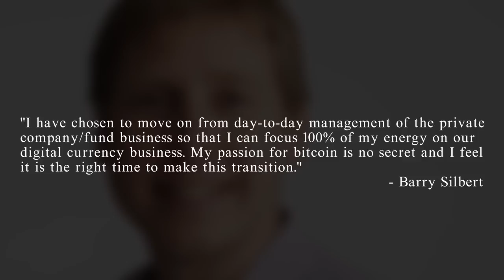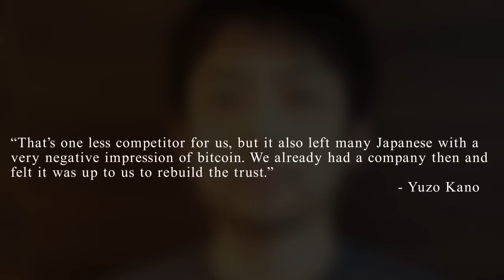7/25/14 - Barry Silbert leaves SecondMarket, Japan gets bitFlyer, & Bitcoins.com gets held up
SecondMarket's founder and CEO Barry Silbert has announced plans to step down as CEO of New York-based company. In a company blog post Silbert said "I have chosen to move on from day-to-day management of the private company/fund business so that I can focus 100% of my energy on our digital currency business. My passion for bitcoin is no secret and I feel it is the right time to make this transition." Silbert will remain as CEO of SecondMarket’s parent holding company, while Bill Siegel has been named the interim CEO of SecondMarket.

E-commerce company Gilt Groupe is making some major staffing cuts, including at the executive level, in preparation for a rumored fall IPO. CMO Lizzie Francis and longtime vice president Jyothi Rao will reportedly be stepping down as a result of a company restructuring, which may further delay the company's plans to reach a satisfactory threshold for an IPO in the near future.

Former Goldman Sachs bond s trader Yuzo Kano has raised $1.6 million dollars in funding to build new Japan-based bitcoin exchange bitFlyer, filling the void left by the now-defunct Mt. Gox. As Kano explains, “That’s one less competitor for us, but it also left many Japanese with a very negative impression of bitcoin. We already had a company then and felt it was up to us to rebuild the trust.” BitFlyer has been live in the Japanese market since April, and is also seeking additional international capital to hopefully launch in other markets outside of Japan before 2015.

At the same time, a US District Court has blocked the impending auction of the bitcoins.com domain name owned by Mt. Gox CEO Mark Karpeles, due to an injunction issued against the exchange's parent company Tibanne. The injunction came in response to a request from fellow bitcoin company CoinLab, who feared that the sale of any Mt. Gox assets would ruin the chances of any final relief with their ongoing legal dispute with Tibanne. Karpeles had hoped to generate more than $750,000 from the sale, which he'd indicated plans to use at least half of to help pay back Mt. Gox creditors, with the remainder going to fund Tibanne's operations until its new venture takes off.

Money & Tech attended the 2-day Coin Congress conference this week in San Francisco, and had the oppportunity to speak with several of the event's speakers who presented ideas for long-term growth and stability of the nascent digital currency industry. In particular, we got the chance to sit down with Perianne Boring about her newly formed Chamber of Digital Commerce, and what she's doing with it to address the community’s need for strong public comment on the recent New York BitLicense proposal.